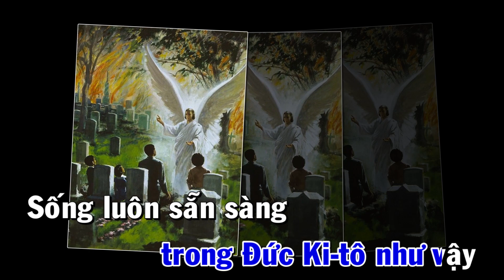Ca Nhập Lễ 1 : TRONG ĐỨC KITÔ ( Cầu Cho Mọi Tín Hữu Đã Qua Đời ) ( 02-11 )